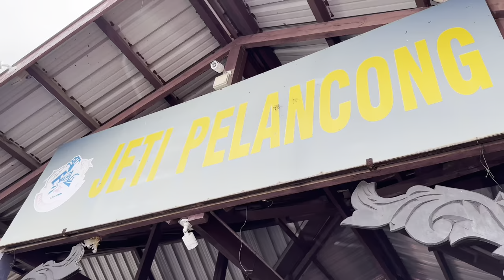Semporna - Complete Travel Guide | Things to do & stay in Semporna | Sabah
Travel to Semporna Sabah 🇲🇾 Malaysia (马来西亚沙巴仙本那旅游攻略) and this travel guide is about best things to do & stay in Semporna, Sabah.

1. Semporna Island Hopping Trip (仙本那跳岛游）
There is 3 island located at the Celebes Sea of Tun Sakaran Marine Park Semporna, Sabah.
Timba-Timba island (汀巴汀巴岛), the first island will stop for around 20 minute for stroll, it took 1 hour boat ride from Semporna town to this island. Here you can snorkelling in the pristine crystal clear sea water, spot so many starfish, seashells and many sea creature etc.

2. Mataking Island (马达京岛),
Mataking island Semporna will be stop here for about an hour for lunch and you can stroll around the beautiful island, there is pulau small & big Mataking island. When the sea is lowtide, it will be happen sky mirror, named after its mirror-like reflection of the sky, it is definitely is place for taking Instagrammable photo.

3. Pom Pom Island (邦邦岛),
Pom Pom Island Semporna will only be stop for the snorkelling 🤿 , it has so much sea coral and sea creatures to see, you can spotted sea turtles as well.

4. Sky Water Villas Resort Semporna (乐天水上度假屋),
Staying at Sky Water Villas newly build water chalet in Semporna. The resort do provide full board meal (breakfast , lunch, afternoon brunch and dinner) with seafood, so many hotel facilities for you to enjoy such as snorkelling gear, kayaking, table pool and night 🎤karaoke.

Semporna is definitely worth to visit during your trip to Sabah.

Timestamps:
0:00 - Semporna Travel Guide Intro
0:23 - Semporna Island Hopping
0:32 - Timba-Timba Island
0:53 - Mataking Island
1:17 - Pom Pom Island
1:36 - Sky Water Villas Resort
1:55 - Room Tour